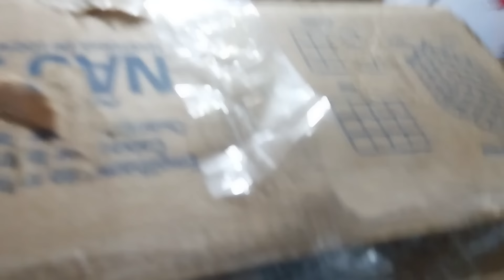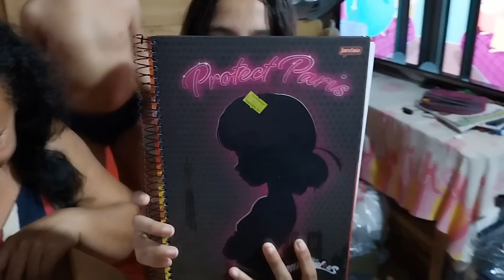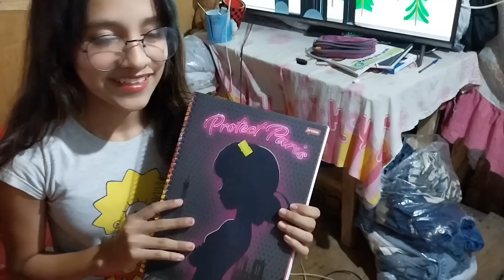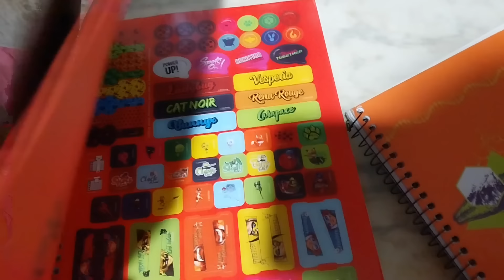RECEBIDO PARA MINHA MÃE E MINHA IRMÃ DANI|| EU NÃO AGUENTO MAIS OUVIR ISSO!!💔